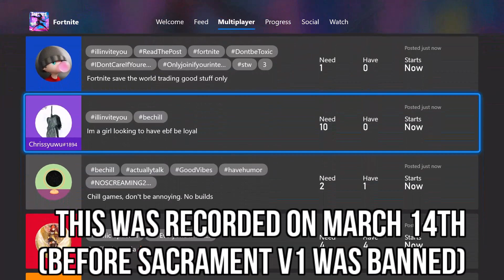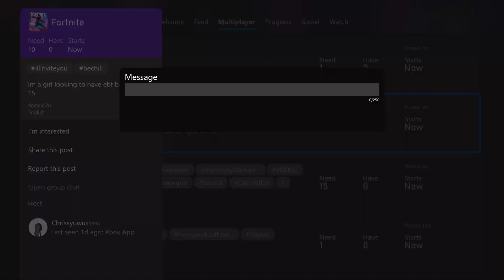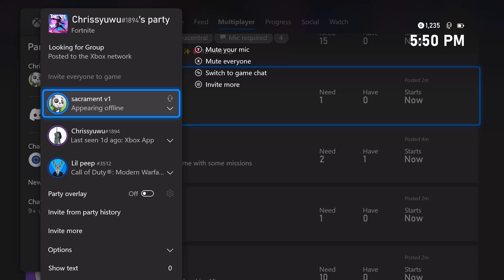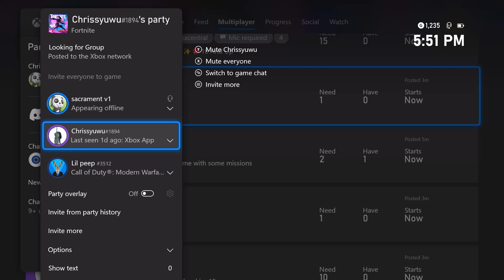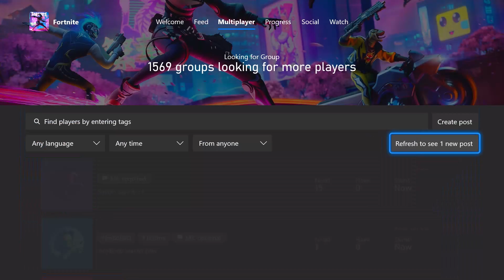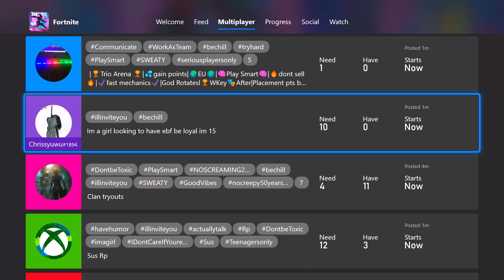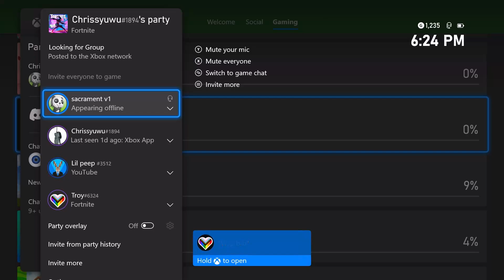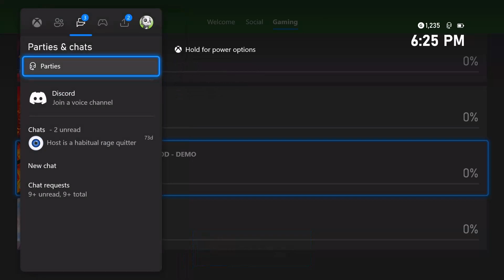Xbox Pedo Hunters FAIL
Xbox Pedo Hunters Fail with their little sting operation on Xbox Looking for Groups. I have a lot of experience in catching Xbox Preds and Xbox Pedos. It's NOT an easy task. You need to take many things into account such as setting up a decoy (if it's a sting), getting evidence, confrontation, etc. It's not as easy and simply making an Xbox Looking for Group post.

This was recorded on March 14th before my Series X got the console ban, this is why it features the beautiful sacrament v1 doing a better job than Xbox Live Enforcement. This was recorded around the time I was working on the Weirdest Xbox Games video with the "Prison Shower Simulator" games. And during my little search, I came across someone spamming obvious bait posts on Looking for Groups. I requested to join to further investigate what was going on.

Apparently, these little bait posts were little sting operations. Yup. A STING OPERATION on Xbox! They were posted by Xbox Pedo Hunters, looking for potential Xbox Pred or something. While I admire their commitment to doing a better job than Xbox Enforcement, they really had no direction. For example, a simple post does cannot make someone an Xbox Pedo instantly. The Looking for Group post does not prove intent. Other than that, what was the plan after inviting someone? Talking like a girl to get evidence? Definitely not, as that was not the case with me.

CHAPTERS:
0:00 Intro
0:31 Overview
0:46 Obvious Xbox bait
1:41 Joining the obvious sting operation
1:44 Confronting the Xbox Pedo Hunters (they get mad)
3:53 Xbox Pedo Hunter invites me back
4:15 Xbox Pedo Hunter insults me then kicks me
5:38 Xbox Pedo hunter invites me back
7:35 He kicks me out again
8:55 Closing
9:28 Chris Hansen of Xbox